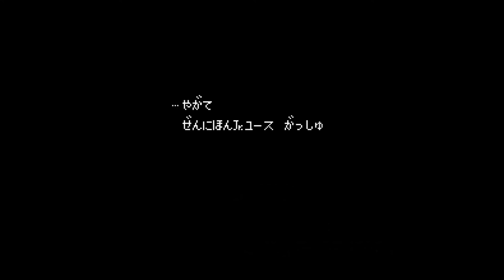Captain Tsubasa 1 ( Nintendo - NES ) - part 8 - لعبة الكابتن ماجد - الجزء الأول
Nintendo
Nintendo - NES
NES
لعبة الكابتن ماجد - الجزء الأول